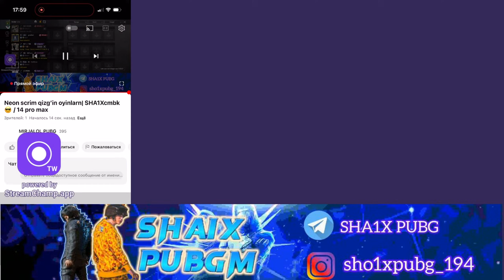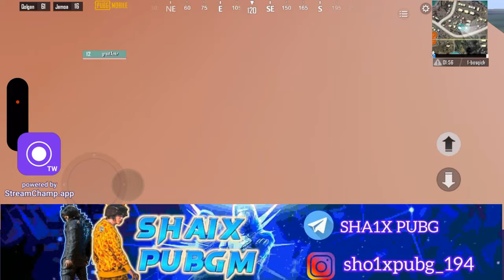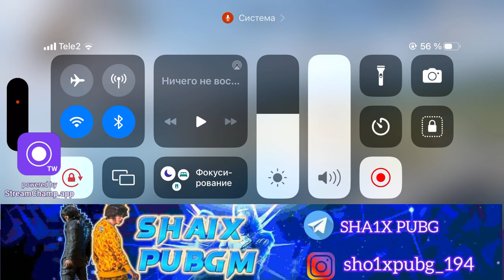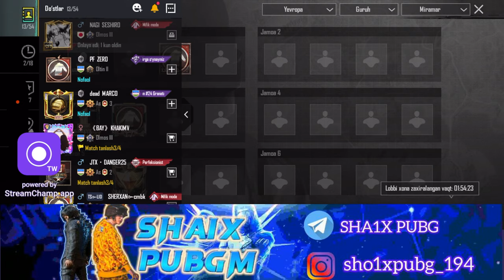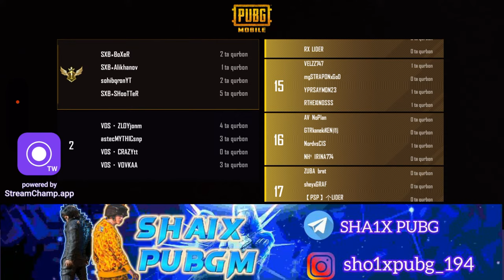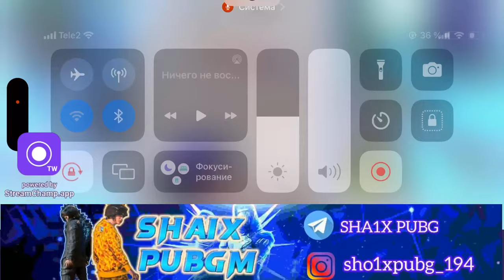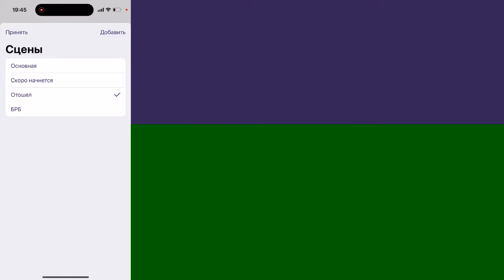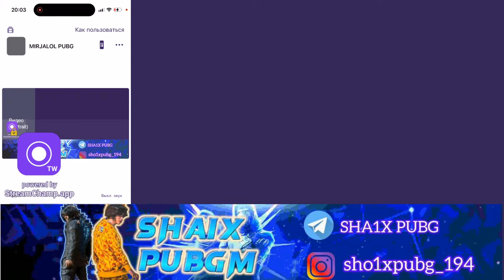Neon scrim qizg’in oyinlarn| SHA1Xcmbk😎 / 14 pro max